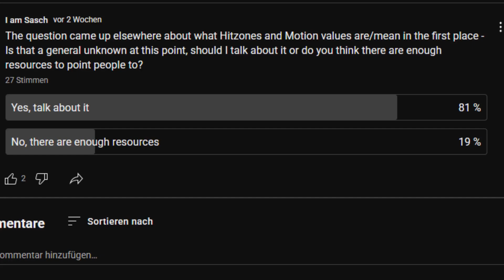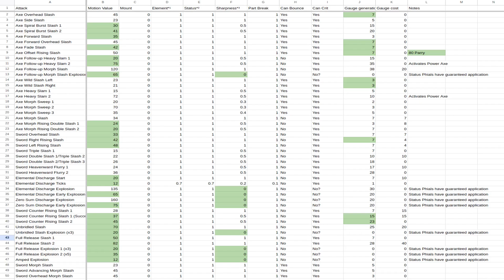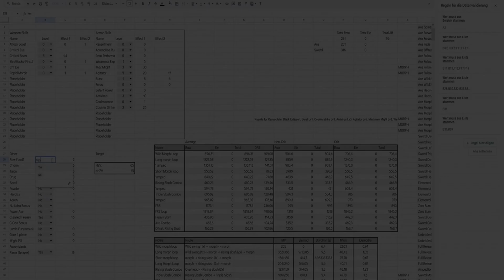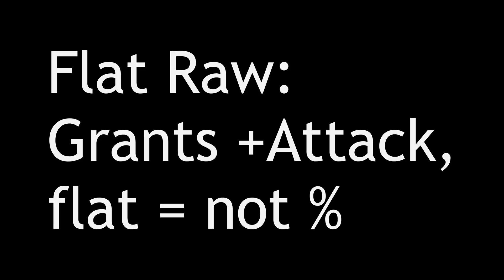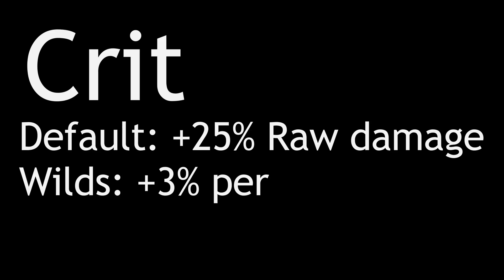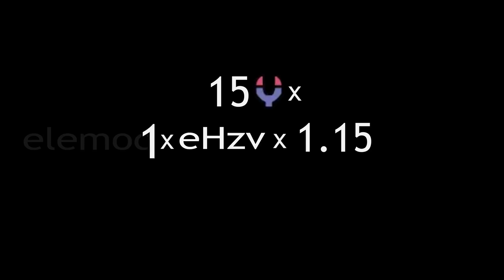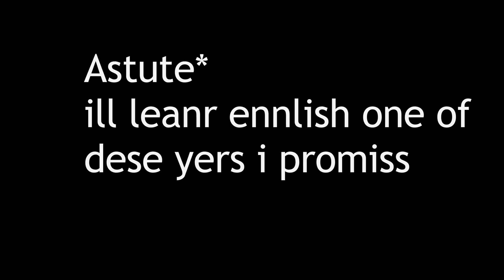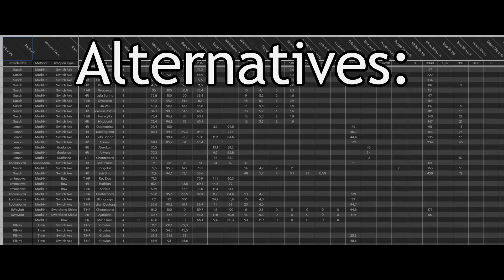What are Motion Values and why do they matter?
What is a Motion Value?
What does Affinity do?
What does Sharpness do?
How is damaged formed?
You voted, and today, I'll answer.

Chapters:
0:00 Motion Values
3:26 The rest